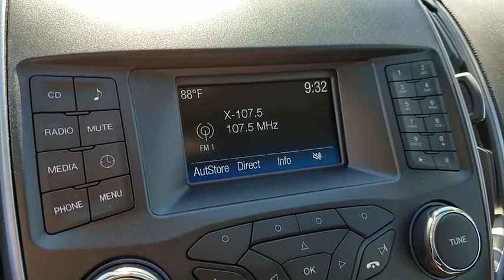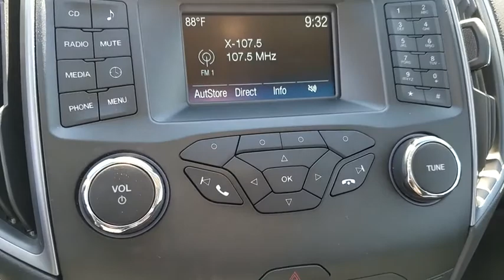2018 Ford Edge Las Vegas, Bullhead City, St. George, Havasu, Pahrump, NV 00T00057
Magnetic Metallic U 2018 Ford Edge available in Las Vegas, Nevada at Friendly Ford. Servicing the Bullhead City, St. George, Havasu, Pahrump, NV area.

Friendly Ford
660 N Decatur Blvd

SYNC W/ APPLINK, REAR CAMERA, INTELLIGENT ACCESS W/ PUSH BUTTON START.